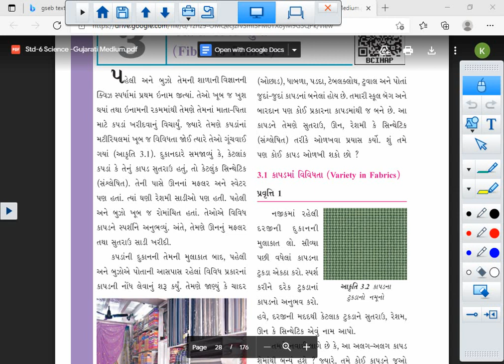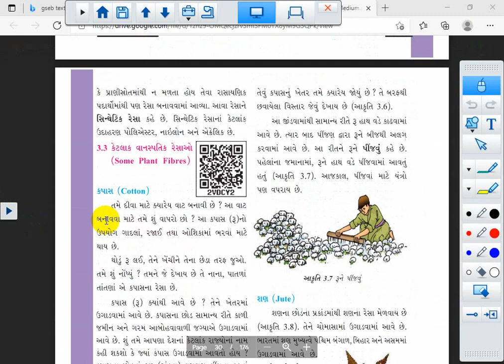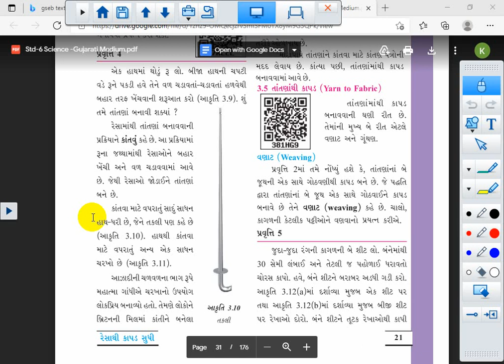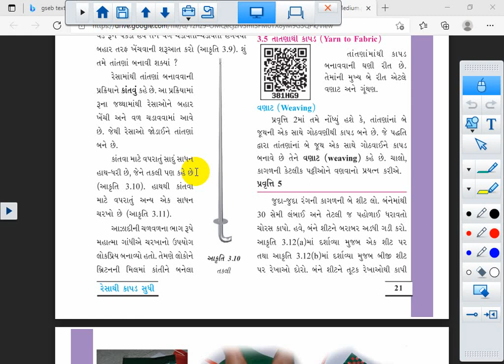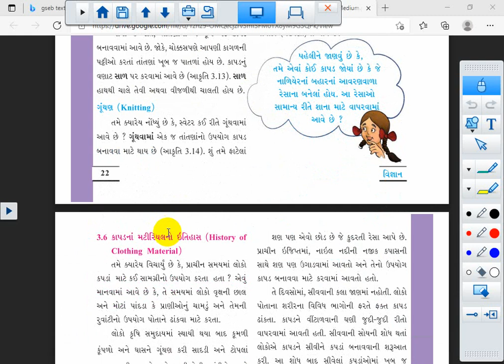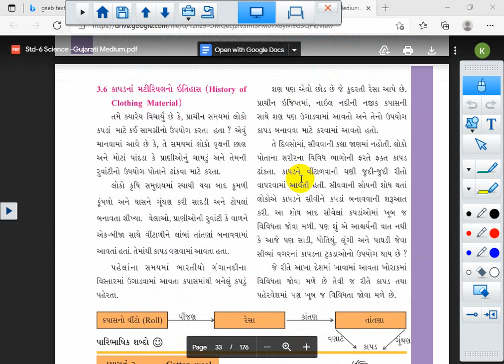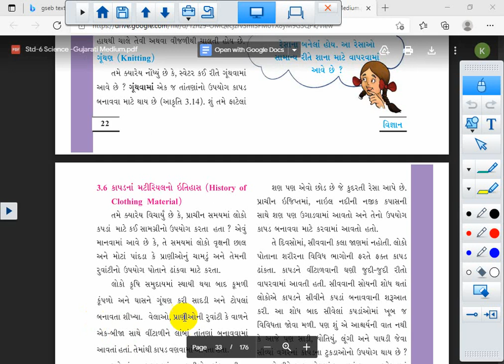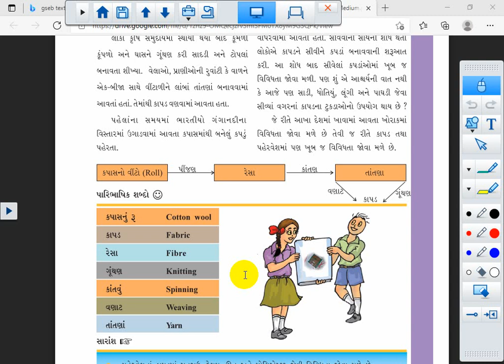std 6 || science || ch 3 || lec 7 || sem 1 || 2021-22